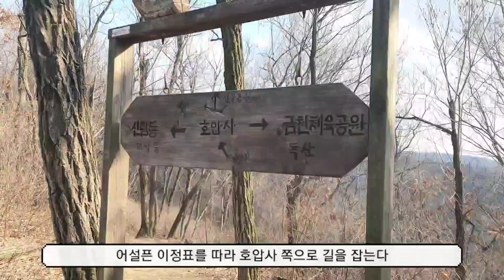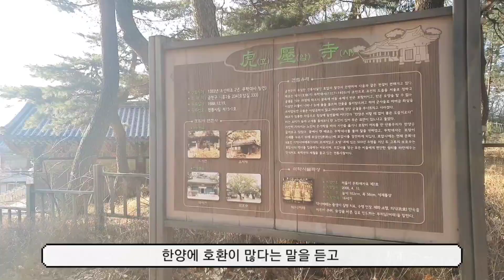[팔도유람] 삼일절, 호암산에 오르다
놀면 뭐하나 싶어 호암산 에 오른다. 금천체육공원 등산로로 진입했다. 호압사 를 지나 호암산정상 에 올랐다. 고도 393미터 낮은 산이지만, 걷고 생각하고 이야기하며, 다음엔 더 높은 산을 가자고 약속했다. 다음엔 안나푸르나...ㅋㅋㅋㅋ 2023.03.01